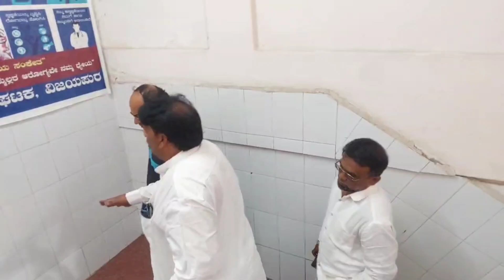VIJAYAPUR ME SARKARI HOSPITAL ME ARS MEMBERS BANAYE GAYE. 15/7/2024